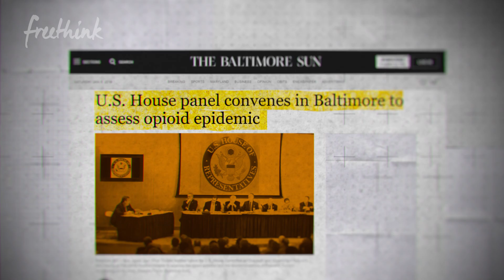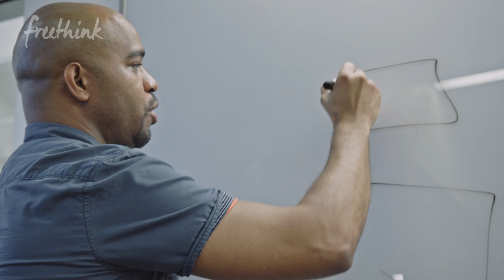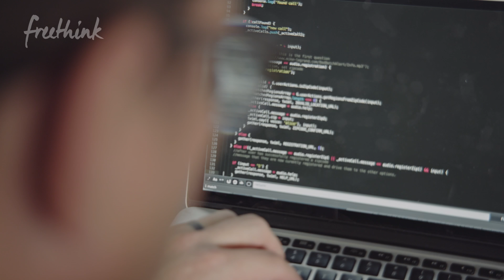How Teenagers in Baltimore are Using Code to Stop Overdose Deaths | Freethink DIY Science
In Baltimore, Maryland--sometimes called the heroin capital of the U.S.--a group of teenagers have developed an app that can track bad batches of drugs and alert nearby users. This helps drug users know when potentially lethal combinations of heroin and fentanyl are being distributed in their community. The so-called Bad Batch Boys believe that giving the information to the people that need it most has the potential to save countless lives.